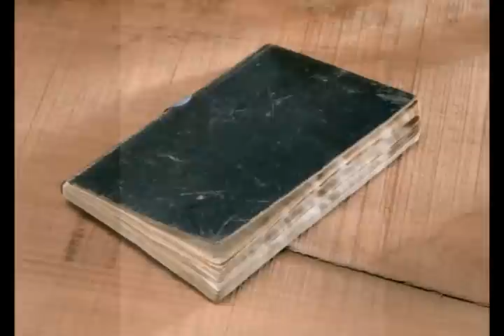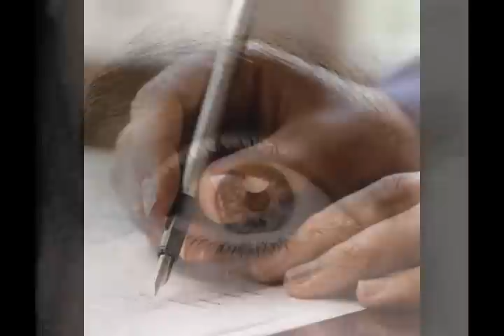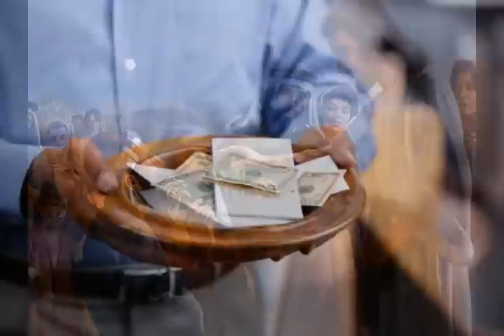Informativo Mundial das Missões - 13 de Outubro de 2012 HD